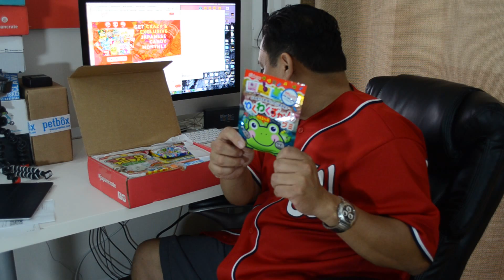UnBoxThings - Japan Crate - May 2015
The second Japan Crate for us at UnBoxThings! We're more than happy to tackle this box of food and treats.